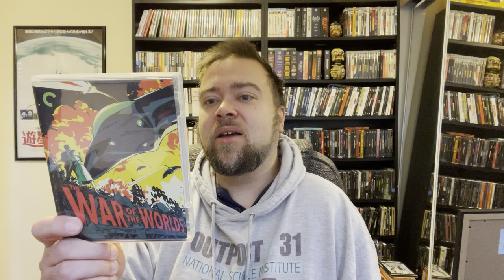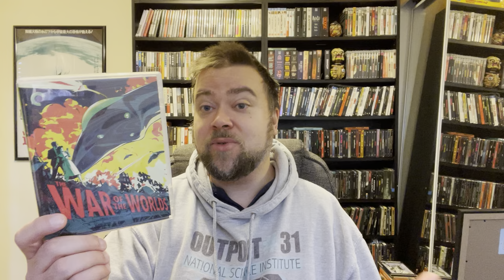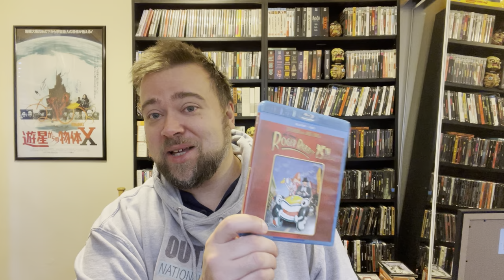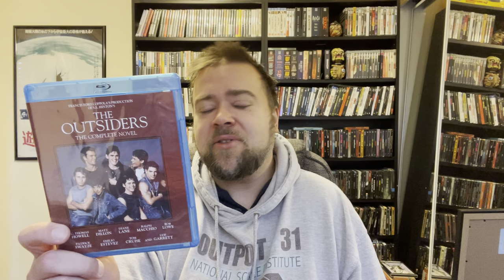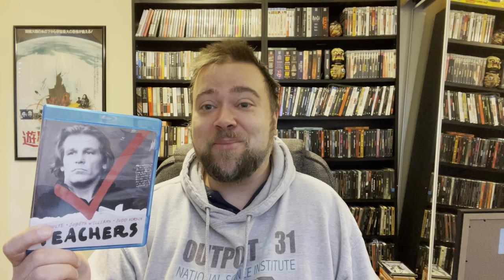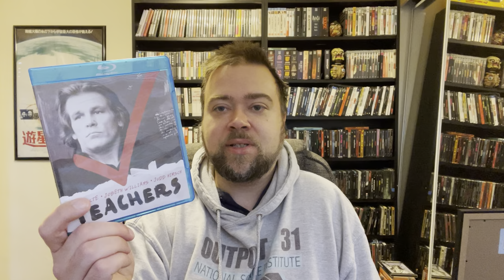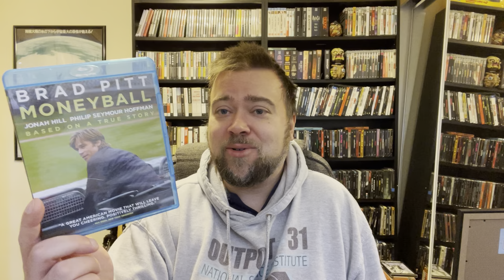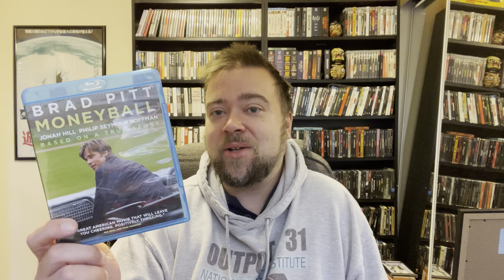What Didn’t Make The Shelf - 10 Blu-Rays I’m Getting Rid Of From My Collection Criterion, 4K, Drama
What didn’t make the shelf / collection episode 2

Dvds
Mill Creek entertainment
Steelbook
Rant
Christmas movies
Movie talk
Unpopular opinions
Upgrades
Duplicates

Movie reviews